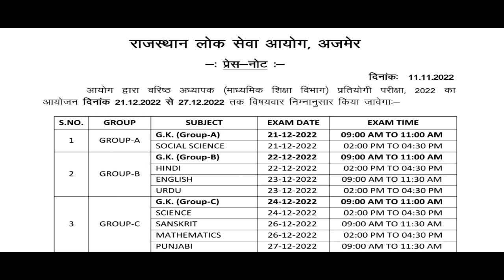2nd grade Exam date घोषित || फटाफट || Anu jadoun || learn with dritiman classes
2nd grade  Exam date घोषित  ||  फटाफट || Anu jadoun  || learn with dritiman classes REET मुख्य परीक्षा  Exam date घोषित   ||  फटाफट  रिवीजन || by Anu jadoun  || learn with dritiman classes || फटाफट  रिवीजन || by Arun sir